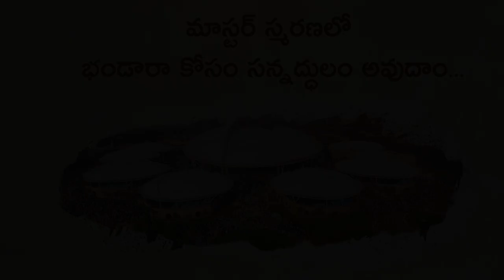The real purpose of Bhandara | Chariji | Heartfulness Telugu